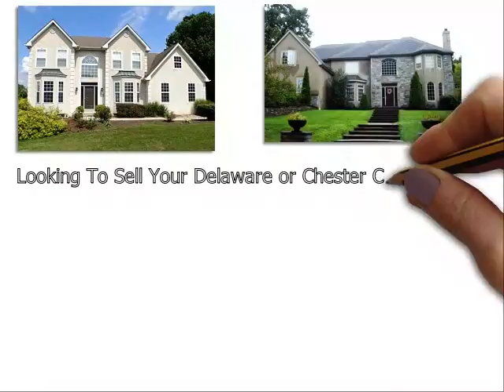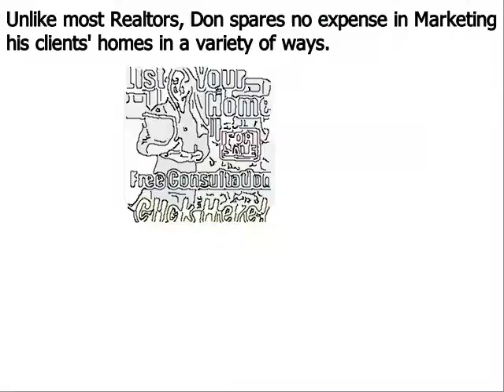Luxury Real Estate Agent Delaware County PA - Don Dowd Group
Don Dowd has been one of the top real estate agents in Delaware County, Chester County, and Montgomery County of Pennsylvania for several years. As a premier seller’s agent, he provides insight into some common reasons sellers end up with expired listings
Delaware County, PA – The spring home buying season is in full bloom, but unfortunately, some homeowners struggle to sell their houses even during the peak markets. Homes that do not sell during a set amount of time end up becoming expired listings, and this can be very discouraging for a home seller; particularly one that needs to move out of their house in short order.
Top Delaware County PA realtor Don Dowd has seen all types of real estate markets. And even during the major market downturn of the late 2000s, he was able to consistently sell homes and rank near the top in sales of all RE/MAX agents throughout Delaware County Pennsylvania. Dowd remains one of the top selling realtors in the region because he employs numerous ‘out of the box’ marketing methods that give his clients a major competitive advantage under all market conditions. These include:
• Many more…

About Don Dowd Top Realtor Delaware County PA:
Don Dowd is a RE/MAX Main Line real estate agent and member of the prestigious National Association of Realtors. Don has been in sales for almost his entire adult life and began his career in real estate at age 22. From 2010 through 2014, Don consistently ranked in the top 5 in sales out of over 3200 RE/MAX agents in Delaware County, and he is poised to surpass those figures in 2015. What sets Don apart from most realtors is his ability and willingness to invest the resources necessary to properly market his clients’ homes. He accomplishes this by retaining 99% of the commissions he earns as opposed to most real estate agents that keep only 50%. His superior resources and exceptional negotiating skills make Don Dowd one of the top realtors in the region.

Luxury Real Estate Agent Delaware County PA